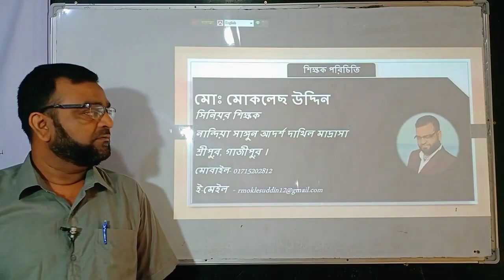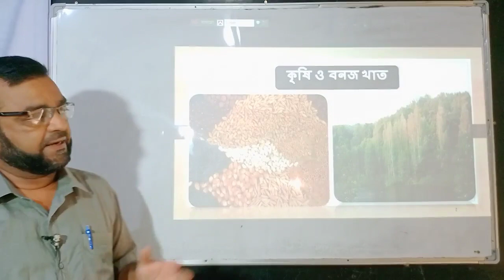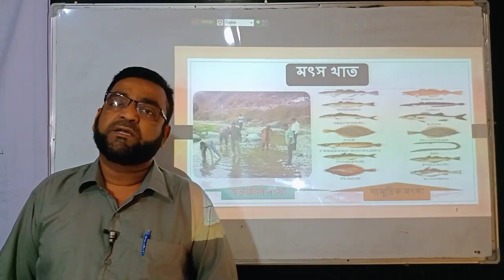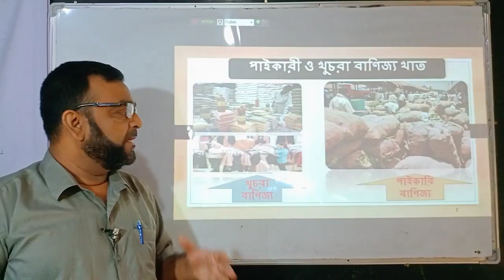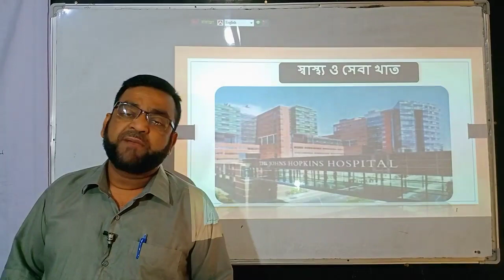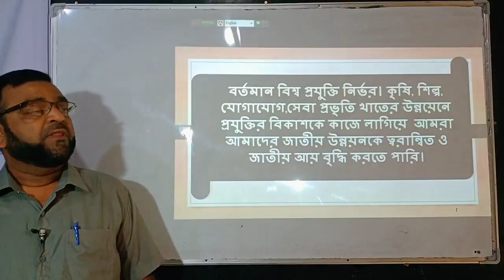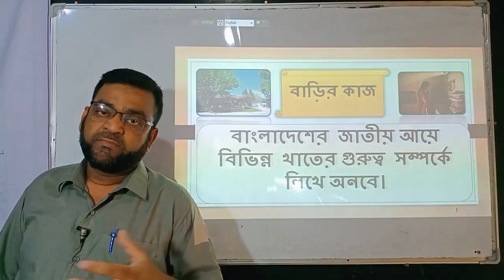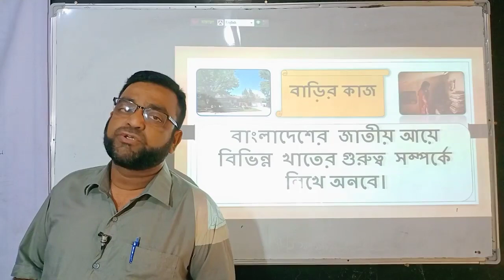জাতীয় আয়ের খাত-৮ম,মোঃ মোকলেছ উদ্দিন, নান্দিয়া সাঙ্গুন আদর্শ দাখিল মাদ্রাসা।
-অনলাইন ক্লাস
- মোঃ মোকলেছ উদ্দিন
- সিনিয়র শিক্ষক, নান্দিয়া সাঙ্গুন আদর্শ দাখিল মাদ্রাসা।
- শ্রীপুর, গাজীপুর
- বিষয়ঃ বাংলাদেশ ও বিশ্বপরিচয়
পাঠ-জাতীয় আয়ের খাত
- শ্রেণীঃ ৮ম